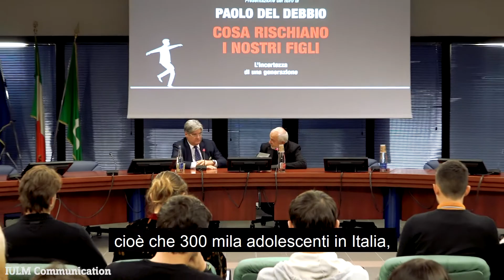Paolo Del Debbio - Presentazione libro "Cosa rischiano i nostri figli?"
Il giornalista e docente IULM Paolo Del Debbio nel suo libro "Cosa rischiano i nostri figli. L’incertezza di una generazione", spiega come la dipendenza del digitale sia considerata ormai una malattia dalla comunità scientifica psichiatrica.